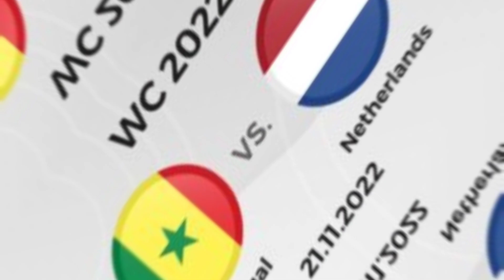Senegal vs Netherlands Match Prediction, Analysis, Team Combination | FIFA World Cup 2022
Senegal vs Netherlands match prediction
Netherland vs Senegal match prediction
Netherland vs Senegal dream 11 team